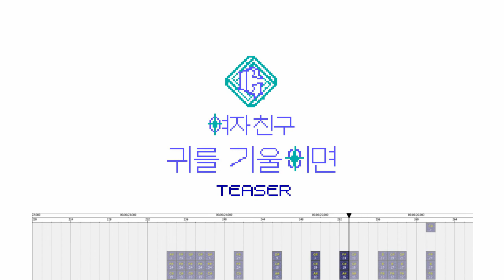여자친구(GFRIEND) - 귀를 기울이면 (LOVE WHISPER) Teaser (노트블럭 커버) [블로키]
** 연지 커버는 비상업적 용도로만 사용 가능합니다! **
** YeonJi covers can be used ONLY for non-commercial purposes! ** 여자친구(GFRIEND) 컴백 트레일러 나왔길래 바로 노트블럭 커버로 만들어봤습니다.
이번 노래 어떨지 기대되네요 ㅎ

* 간혹가다 맵 공개를 요청하는 분들이 계시는데, 제 커버들은 Note Block Studio로 작업된 것이며 영상 하단에 프로그램 화면 일부를 띄워놓았으니 참고하시기 바랍니다.

:: 다른 YouTube 영상에 사용시 출처를 꼭 남겨주세요.

:: Do not upload on other sites other than YouTube. Also, please note that the songs that I make covers HAS copyright.
:: If you are going to use my cover in other video, please leave the source of the cover.
:: 제 영상 재업로드하지 마세요

** 방송 영상에 대해서는 팬 활동 영상에서만 재사용을 허용합니다(YouTube 영상에서만 허용). **
** For Twitch streaming related videos, I only allow using my videos in fan made videos(Only allowed for YouTube videos). **